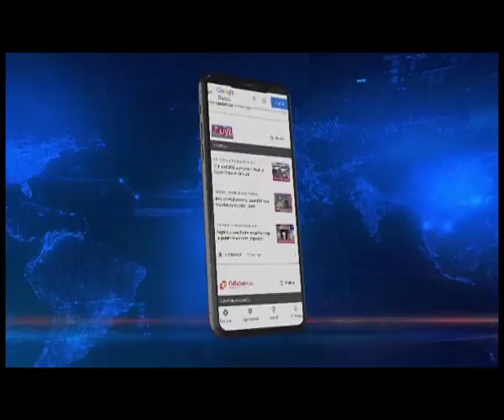M’laya: Shad Suk Mynsiem observed with traditional ritual & dance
Meghalaya | Meghalaya today witnessed the 3rd and final day of the three-day traditional thanksgiving dance of Shad Suk Mynsiem.

Shad Suk Mynsiem is the Khasi way of offering their thanks to the creator for all the blessings and bountiful harvests received; characterized by many symbolic rituals, dances and the best of traditional apparel.